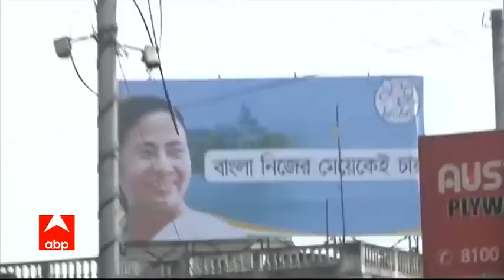हमारे पास गाड़ियां कम पड़ गई हैं- PM Modi की रैली से पहले बोले Kailash Vijayvargiya | WB Polls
कल पीएम मोदी कोलकाता में रैली करने वाले हैं. रैली के मद्देनजर बीजेपी ने व्यापक रूप से तैयारियां की हैं. तैयारियों पर बात करते हुए एबीपी न्यूज से कैलाश विजयवर्गीय ने बताया कि पीएम मोदी की ये रैली सबसे बड़ी होने वाली है. हमारे पास गाड़ियां कम पड़ गई हैं. कल पीएम मोदी की रैली में अभिनेता मिथुन चक्रवर्ती भी शामिल हो सकते हैं.